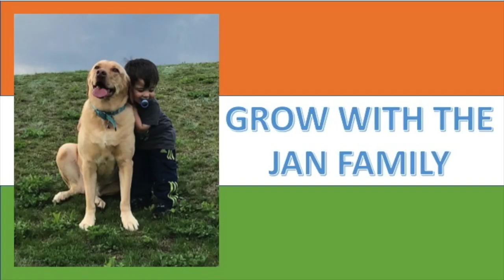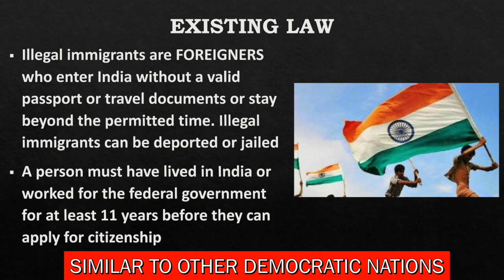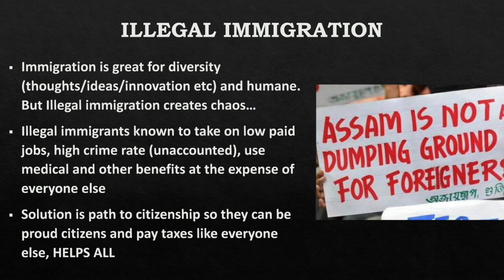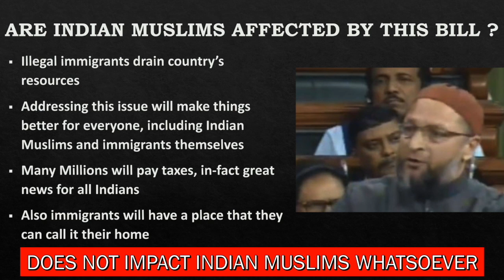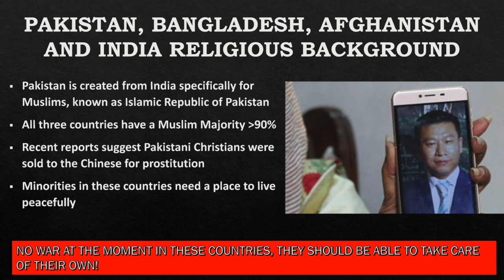INDIA'S CITIZENSHIP AMENDMENT BILL / JAN FAMILY IN-DEPTH ANALYSIS / MUST WATCH!